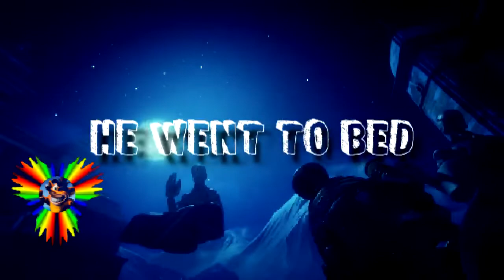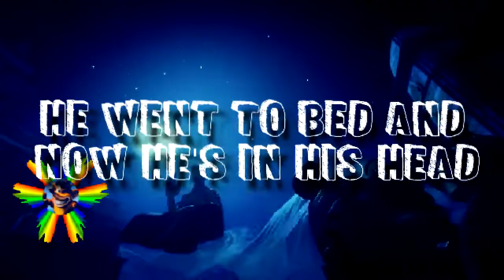"Escape the Nightmare" Bendy Nightmare Run Gun Sync (Song By Kyle Allen Music)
Everyone I'm gonna take a brake on making gun syncs I won't be long.